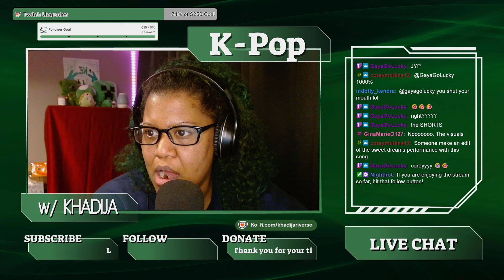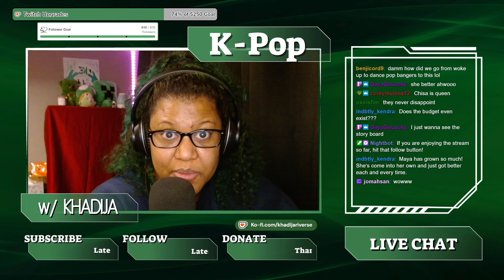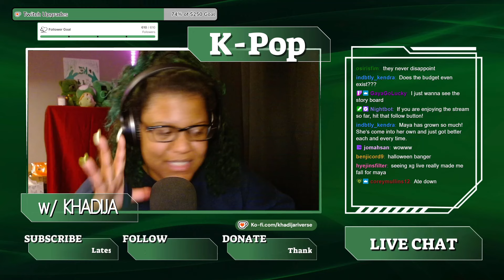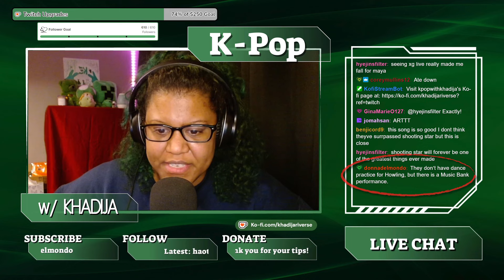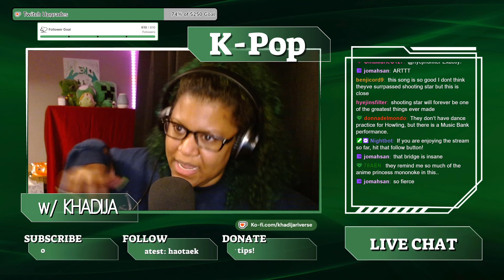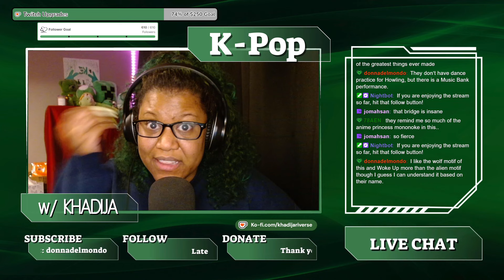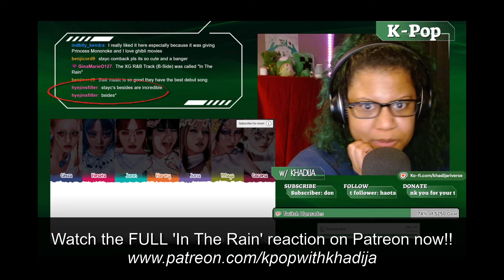Khadija Reacts to XG- HOWLING (Official Music Video) - ...I'm so over them!!! 😭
CHAPTERS:
0:00 - Intro
1:00 - 'HOWLING' MV
6:30 - Live Performance Preview
10:33 - 'In The Rain' Preview